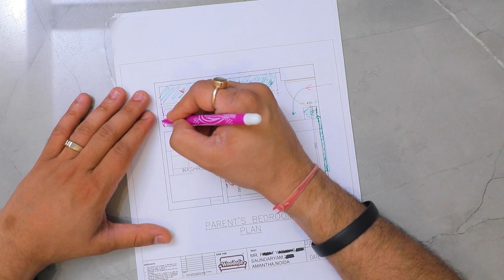Interior Planning of a 4BHK | Client Brief | Gaur Saundaryam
Client: Mr. Rajat
Location: Gaur Saundaryam, Greater Noida
Size of home: 4 BHK

Designer: Shashank Jain ( Author of 2 interior designing Amazon bestseller ) Sameer Ahmed
Design co: Woodofa Interiors

Do you want to know how we plan or start the layout of a new 4BHK luxurious 2590 sqft apartment? Watch this video and see how we incorporated the brief provided by the clients and gave them what they wanted - home layout and maximum space!

Watch as we guide you through the process of detailed planning - internal demolitions, bedroom mapping, furniture planning - design layout and execution of the existing plan while making sure that we have successfully met client requirements and have created their dream home as per their wishes and needs.

Further, uncover the detailed planning for the master bedroom and the parent's bedroom!

At Woodofa - we offer interior designing expertise and project execution capabilities, hence offering a one-stop solution to turn your dream home into a reality. We provide full end-to-end interior designing services.

Woodofa Service & Scope: From functional and stylish kitchens to custom wardrobes, decor and lighting, false ceilings, extending balconies, and even designing beautiful home mandirs.